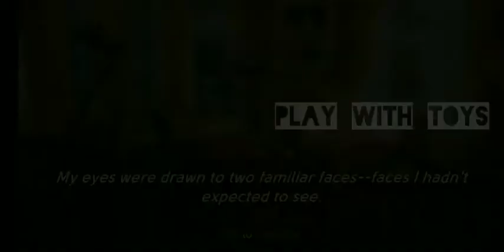detective police game story